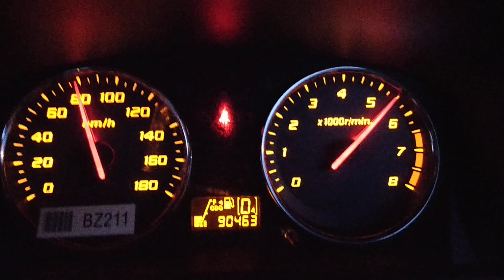Perodua Viva Elite EJ-VE DVVT DOHC 1.0 acceleration top speed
Car model: perodua viva elite
Engine model: EJ-VE DVVT DOHC
Transmission: Auto